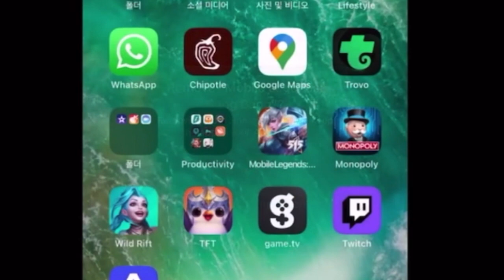Hoon Funny Compilation 🤣🤣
Hey guys welcome back to my channel so today I m going to show you guys Gosu Hoon Funny/Fail Moments 🤣🤣  and hopefully you guys will enjoy it make sure to watch till end don't forget to like and subscribe :)